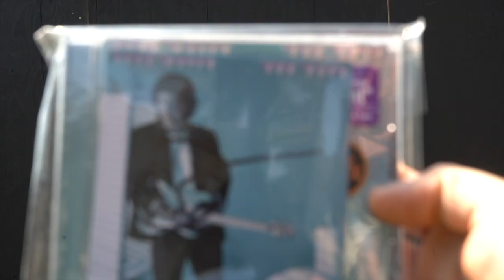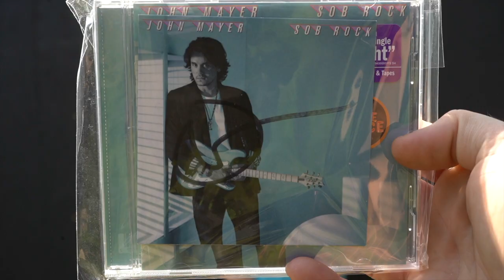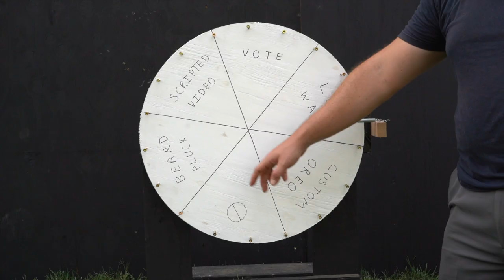Don't Pet the MINI-PIG, Win $$$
I set up a last-person-standing competition for a bunch of friends. I try to get them to laugh at stupid jokes, tempt them with their favorite foods, and even try to get them to drop out by offering the opportunity to pet baby farm animals. In the end, only one will remain. But...will they find the money in the surprise ending?